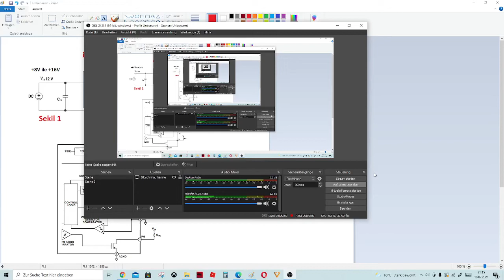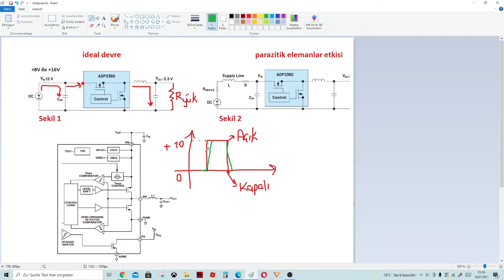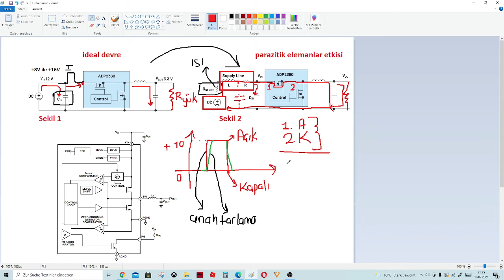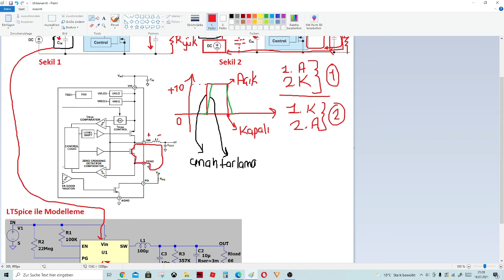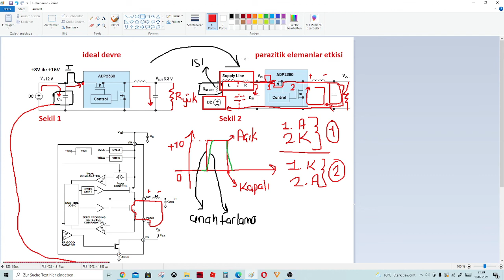ADP 2360 DC-DC Cevirici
Bir güç adaptörünün kaynağı, gerçek kullanımda ideal değildir. Güvenilir bir güç sistemi oluşturmak için parazitik etkiler de dahil olmak üzere gerçek dünya davranışı dikkate alınmalıdır. Güç kaynaklarını kullanırken, anahtarlamalı regülatör gibi bir DC/DC dönüştürücünün belirli bir giriş voltaj aralığına dayanabilmesini ve gerekli çıkış voltajını yeterli akımla üretebilmesini sağlıyoruz. Giriş voltajı genellikle bir aralık olarak belirtilir çünkü genellikle tam olarak regüle edilmez. Bir güç kaynağı ünitesinin güvenilir bir şekilde çalışması için, anahtarlama regülatörünün her zaman izin verilen aralıkta bir giriş voltajına sahip olması gerekir.